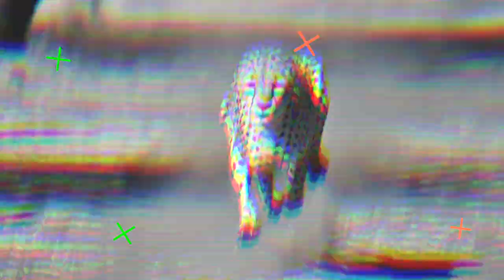Nedtakt Randers HK - Viborg HK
Reaktioner fra Jamina Roberts, Line Mai og Signe Schaar efter kampen